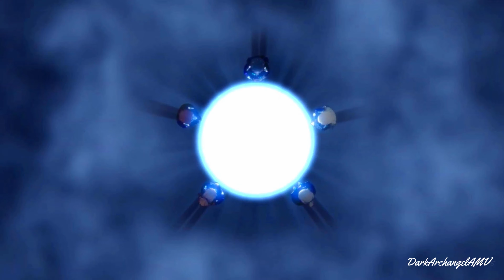Anime Mix Idols 「AMV」Choices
Anime Mix Idol Version 1
 Animes:
 Idoly Pride
 Date A Live
 Love Live!
Kami nomi zo Shiru Sekai